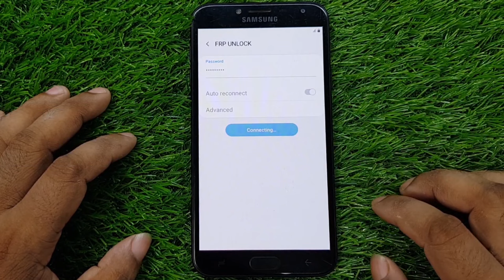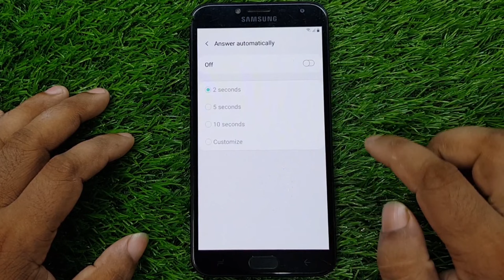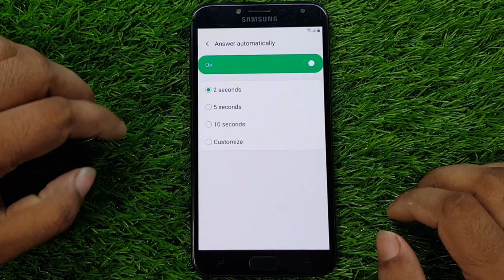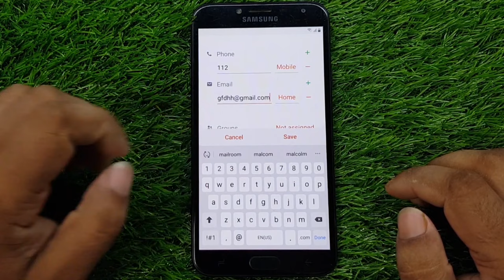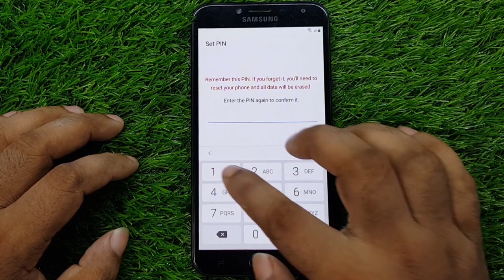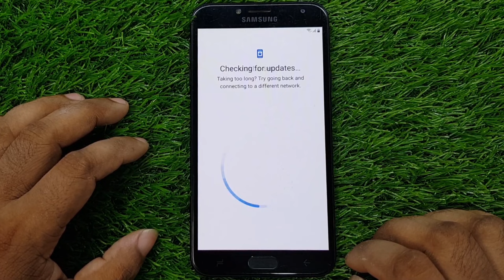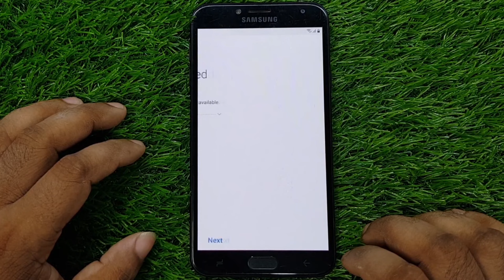Samsung J4 FRP Bypass | Samsung J4-J400 Google Lock Bypass | Samsung J4 FRP Reset (New Method 2022)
ʟɪᴋᴇ   |  sᴜʙsᴄʀɪʙᴇ   |  sʜᴀʀᴇ   |  ᴄᴏᴍᴍᴇɴᴛ
●▬▬▬▬▬▬▬ஜ۩۞۩ஜ▬▬▬▬▬▬▬●

My New Channel [ Afrad Telecom ] Please Subscribe : 0:01

Symphony,Walton,Htc,Itel,Lava.

                              ᴛʜᴀɴᴋ ʏᴏᴜ
  ●▬▬▬▬▬▬▬ஜ۩۞۩ஜ▬▬▬▬▬▬▬●